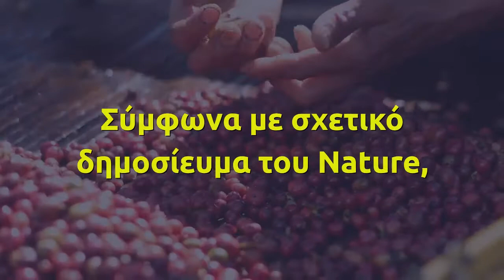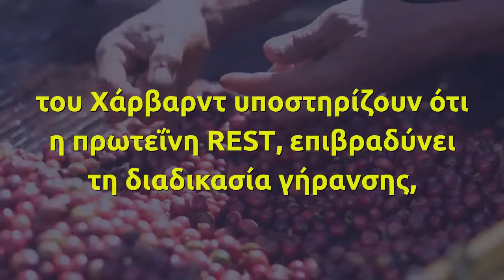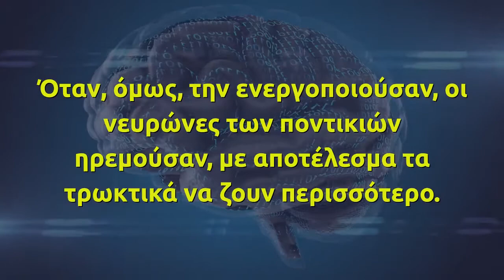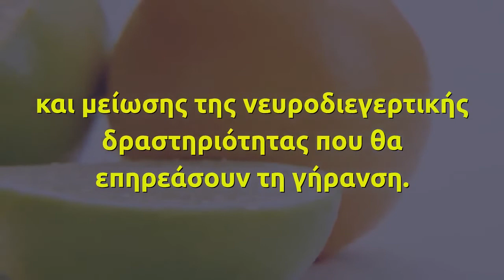Μακροζωία: Ανακαλύφθηκε εγκεφαλική πρωτεΐνη που αυξάνει τη διάρκεια ζωής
Τα υψηλά επίπεδα της πρωτεΐνης REST σε ενήλικες άνω των 85 ετών μπορούν να επιβραδύνουν τη γήρανση και να αποτρέψουν ασθένειες που σχετίζονται με αυτή, σύμφωνα με νέα μελέτη
Το φάρμακο νεότητας ενδεχομένως να είναι σε λίγα χρόνια γεγονός καθώς Αμερικανοί επιστήμονες ανακάλυψαν μια πρωτεΐνη του εγκεφάλου που αυξάνει τη διάρκεια ζωής.

Ο Δρ. Νεκτάριος Ταβερναράκης, καθηγητής Βιολογίας Μοριακών Συστημάτων που μελετά τους μηχανισμούς της γήρανσης στο Πανεπιστήμιο της Κρήτης, τονίζει ότι η έρευνα αυτή υποδεικνύει ότι η συνολική νευρωνική διέγερση είναι το κλειδί για τη μακροζωία και προσθέτει ότι η πρωτεΐνη REST ενδεχομένως να αυξάνει τη διάρκεια ζωής, αποτρέποντας τις νευρολογικές διαταραχές που προκύπτουν λόγω ηλικίας.

Σύμφωνα με σχετικό δημοσίευμα του Nature, επιστήμονες από την Ιατρική Σχολή του Πανεπιστημίου του Χάρβαρντ υποστηρίζουν ότι η πρωτεΐνη REST, επιβραδύνει τη διαδικασία γήρανσης, καταστέλλοντας την υπερδραστηριότητα των εγκεφαλικών νευρώνων.

Όπως αποδείχθηκε στα πειράματα που πραγματοποιήθηκαν σε ποντίκια και σκώληκες, το μπλοκάρισμα της εν λόγω πρωτεΐνης οδήγησε σε μεγαλύτερη νευρωνική δραστηριότητα και πρώιμους θανάτους, ενώ αντίθετα η ενίσχυσή της είχε το εντελώς αντίστροφο αποτέλεσμα.

Προηγούμενες μελέτες έχουν δείξει ότι το νευρικό σύστημα παίζει πολύ σημαντικό ρόλο στη γήρανση, ενώ έχουν συνδέσει και την υπερβολική εγκεφαλική δραστηριότητα με προβλήματα στη μνήμη και τη συγκέντρωση και με διαταραχές όπως η άνοια και η επιληψία.

Για τη νέα αυτή μελέτη, η ομάδα από την Ιατρική Σχολή του Χάρβαρντ εξέτασε εγκεφαλικό ιστό από εκατοντάδες ανθρώπους που είχαν πεθάνει σε ηλικία 60 ετών και άνω και μέχρι και 100 ετών, κανείς από τους οποίους δεν είχε διαγνωσθεί με κάποια εγκεφαλική πάθηση σχετική με τη γήρανση, όπως η άνοια.

Στη συνέχεια, οι ερευνητές ανέλυσαν τα μοτίβα έκφρασης των γονιδίων, διαπιστώνοντας ότι οι συμμετέχοντες που είχαν ζήσει περισσότερο, δηλαδή άνω των 85 ετών, είχαν μικρότερη έκφραση των γονιδίων που σχετίζονται με τη νευρωνική διέγερση, η οποία συμβαίνει όταν υπάρχει υπερδραστηριότητα των νευρώνων στον εγκέφαλο.

Η ομάδα αποφάσισε να διενεργήσει πειράματα σε γενετικά τροποποιημένα ποντίκια, ταυτόχρονα με την ανάλυση του εγκεφαλικού ιστού, για να προσδιορίσει αν η έλλειψη νευρωνικής διέγερσης συνέβαινε παράλληλα με άλλους παράγοντες που επηρεάζουν άμεσα το προσδόκιμο ζωής ή αν η διέγερση ήταν ο βασικότερος παράγοντας.

Όταν, λοιπόν, μπλόκαραν την πρωτεΐνη REST στα πειραματόζωα, οι ερευνητές διαπίστωσαν ότι οι νευρώνες τους ήταν υπερδραστήριοι και έτσι τα ζώα πέθαιναν συντομότερα. Όταν, όμως, την ενεργοποιούσαν, οι νευρώνες των ποντικιών ηρεμούσαν, με αποτέλεσμα τα τρωκτικά να ζουν περισσότερο.

Όπως γίνεται κατανοητό, τα υψηλά επίπεδα της πρωτεΐνης REST στους ‘super-agers’ και η άμεση επίδραση από την ενεργοποίηση ή απενεργοποίηση της πρωτεΐνης στο προσδόκιμο ζωής των ποντικιών υποδεικνύουν κάτι πραγματικά αξιόλογο: η πρωτεΐνη REST μπορεί να μειώσει ή να αυξήσει τη διάρκεια της ζωής μας.

Η ανάπτυξη ενός φαρμάκου που θα στοχεύει την πρωτεΐνη αυτή ίσως να είναι το κλειδί της μακροζωίας για τους ανθρώπους, επισημαίνουν οι συγγραφείς.

“Θα μπορούσαν να χρησιμοποιηθούν στρατηγικές ενίσχυσης των επιπέδων της REST και μείωσης της νευροδιεγερτικής δραστηριότητας που θα επηρεάσουν τη γήρανση. Μια ενδιαφέρουσα πτυχή των ευρημάτων μας είναι το γεγονός ότι κάτι τόσο παροδικό όσο η ενεργή ή μη κατάσταση των νευρωνικών κυκλωμάτων θα μπορούσε να έχει τόσες πολύπλευρες συνέπειες στη φυσιολογία και τη διάρκεια ζωής», αναφέρει ο επικεφαλής συγγραφέας, Δρ. Bruce Yankner, καθηγητής Γενετικής στην Ιατρική Σχολή του Χάρβαρντ.